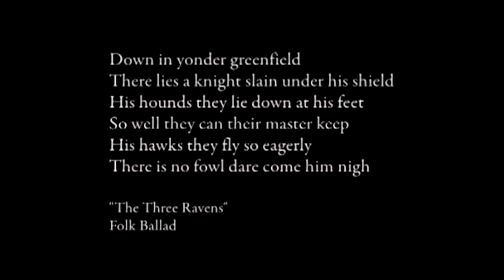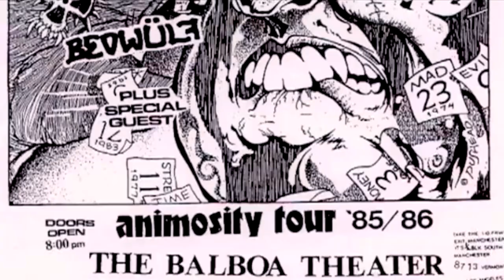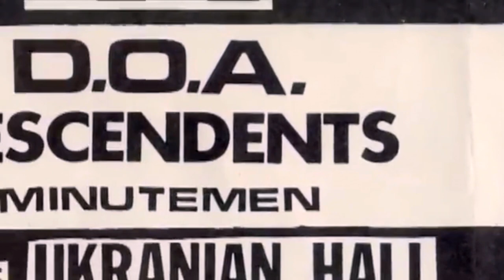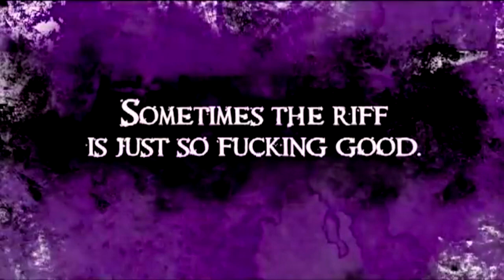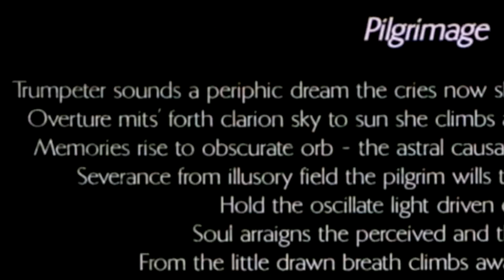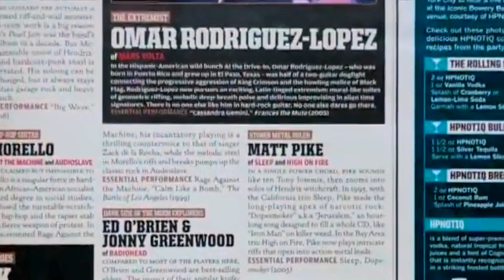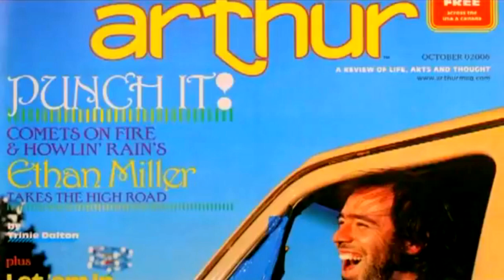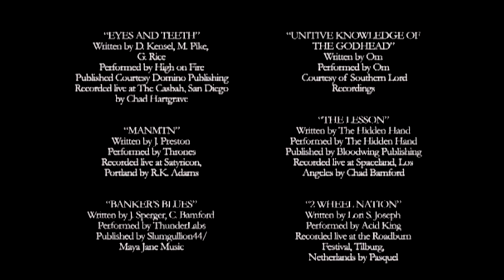Such Hawks Such Hounds: Doom, Stoner-Rock, Desert Rock | Documentary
A must watch documentary for fans of Desert Rock, Doom, Stoner, Sludge  or heavy music in general.

SUCH HAWKS explores the music and musicians of the American hard rock underground circa 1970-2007, focusing on the psychedelic and '70s proto-metal-derived styles that have in recent years formed a rich body of unclassifiable sounds.

Directors. Jessica Hundley. John Srebalus.